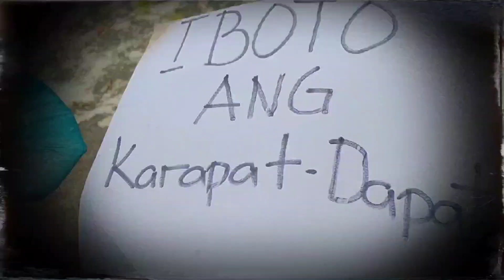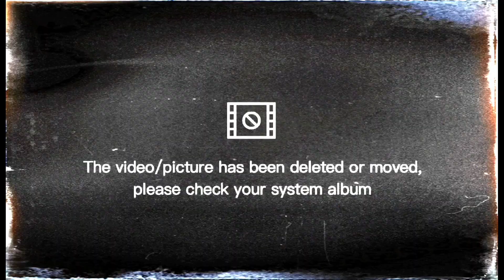AYUDA Ry Za ft Eugene (Bikol Rap Song)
▶️        AYUDA
      Ry Za Ft Eugene
Compose by: Ryza & Eugene
Videographer : Prime Velasco & Ryza
Directed by: Ryza Brobio

Poverty is the most common social problem in the Philippines. Many of us suffered rough times in this Pandemic. Some of the Pilipinos  hoping for  Ayuda . This simple music we share that make you  inspire to be kind and be generous to share to our fellow Pilipino.